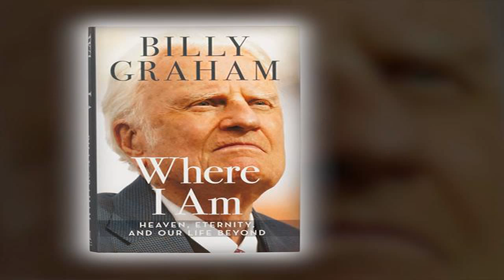Franklin Graham sharing the gospel in Hanoi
My footage from an incredible event. In English and in Vietnamese.